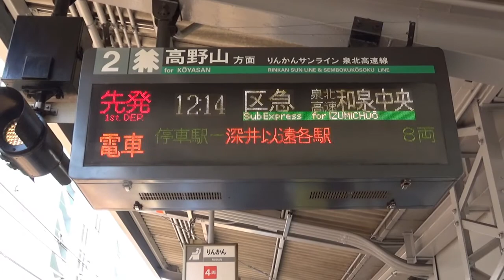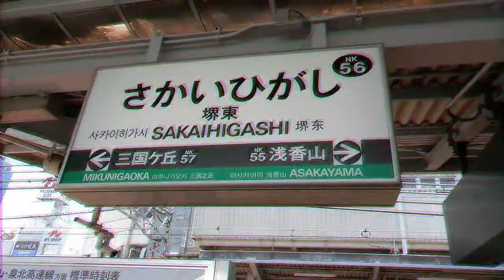のんびり気ままに鉄道撮影162 南海堺東駅編 Nankai Electric Railway Corporation SakaihigashiStation